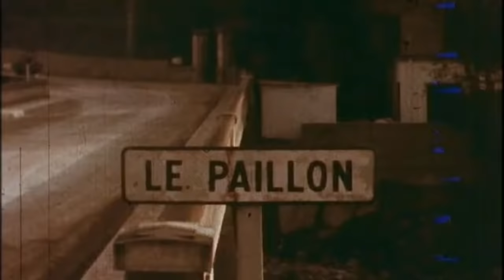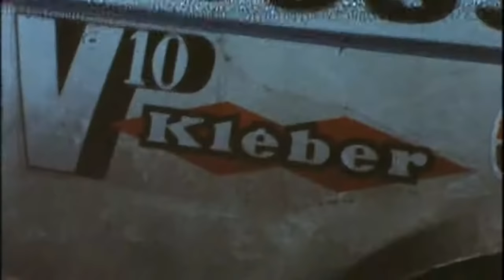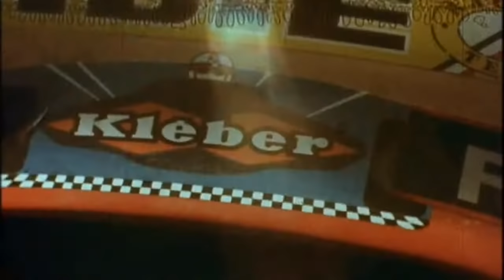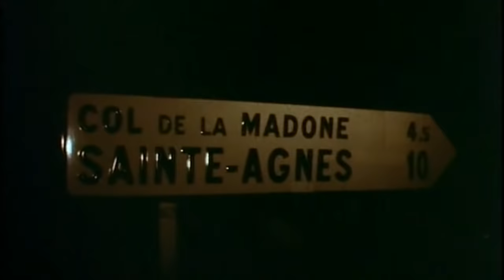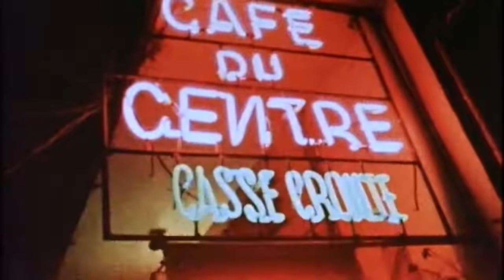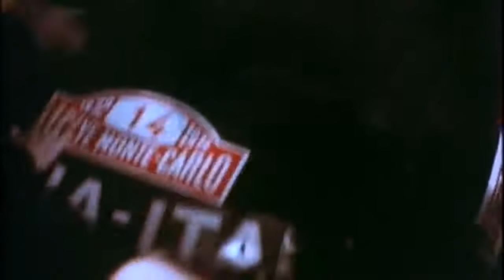Rallye Automobile de Monte-Carlo 1972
RALLY MONTE CARLO 1972

The 1972 Monte Carlo Rally was the 41st edition of the rally and the first round of the 1972 International Brands Championship season. It was held between January 21 and 28

Final results Rallye Automobile de Monte-Carlo 1972

1 #14 Munari Sandro; ‑ Mannucci Mario Lancia Fulvia 1.6 Coupé HF
2 #4 Larrousse Gérard; ‑ Perramond Jean‑Cl... Porsche 911 S
3 #5 Aaltonen Rauno; ‑ Todt Jean Datsun 240Z
4 #21 Lampinen Simo; ‑ Andreasson Sölve Lancia Fulvia 1.6 Coupé HF

Le Rallye de Monte Carlo 1972 était la 41e édition du rallye et la première manche de la saison 1972 du championnat international des marques. Il s'est tenu du 21 au 28 janvier